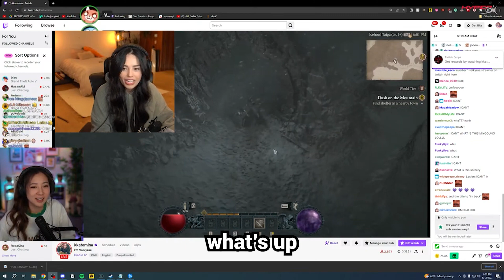Kkatamina steals Valkyrae's identity